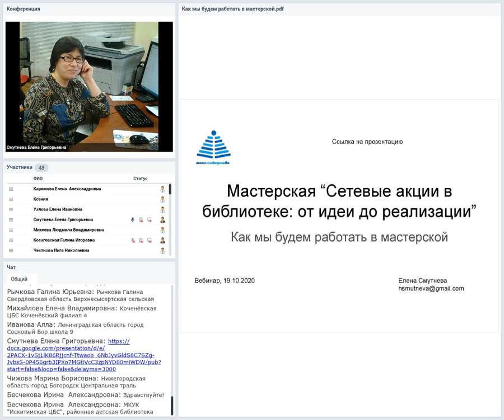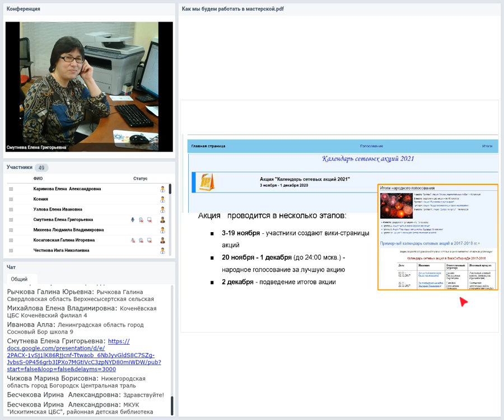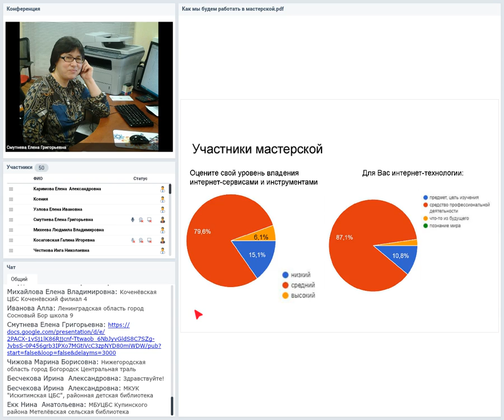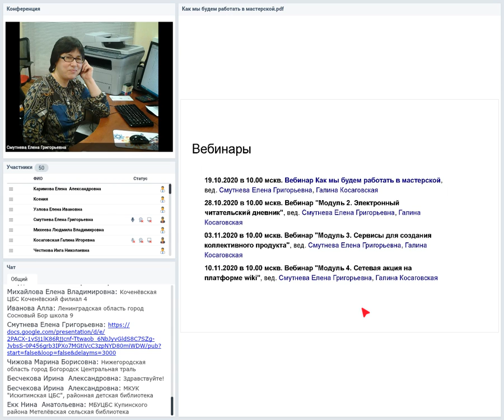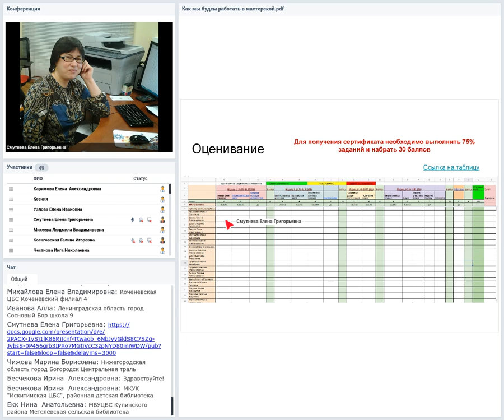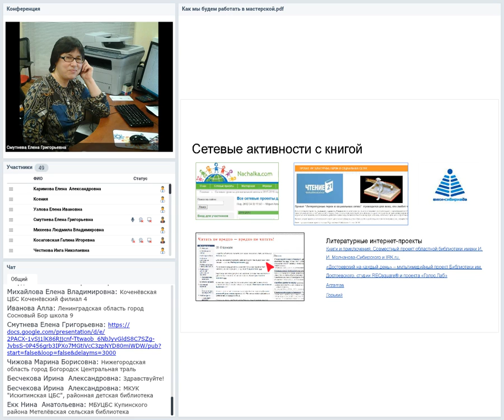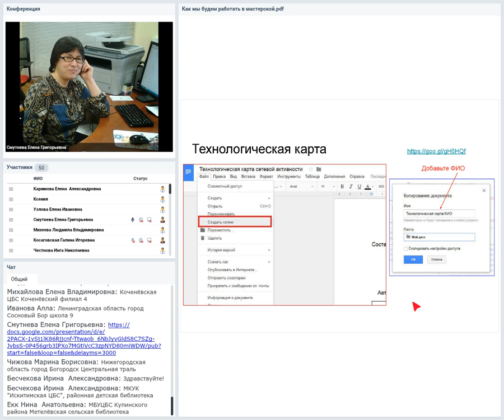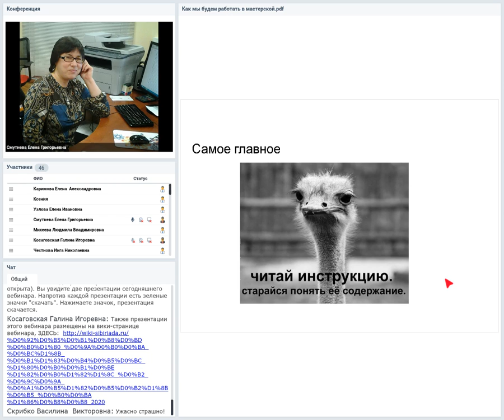Смутнева Е. Как мы будем работать в МК "Сетевые акции..."